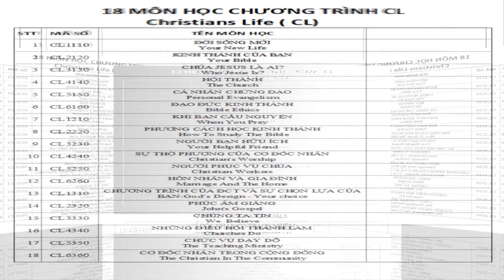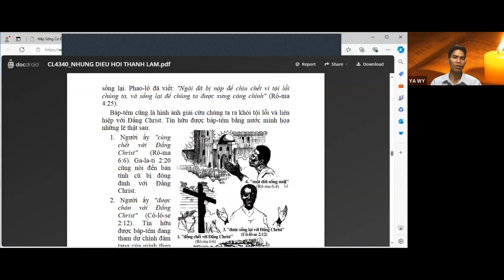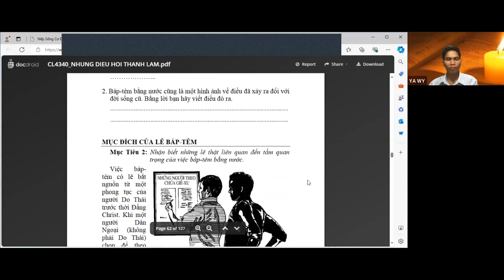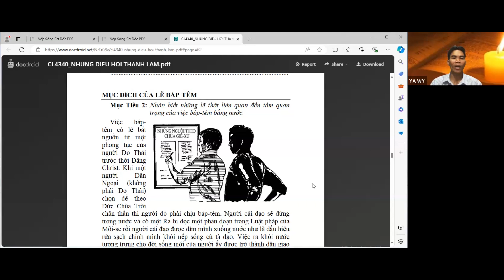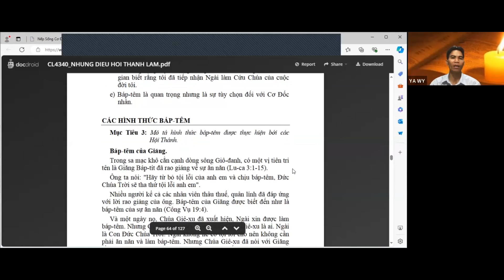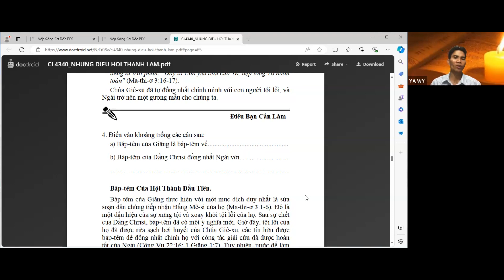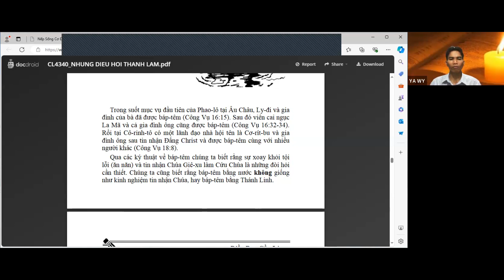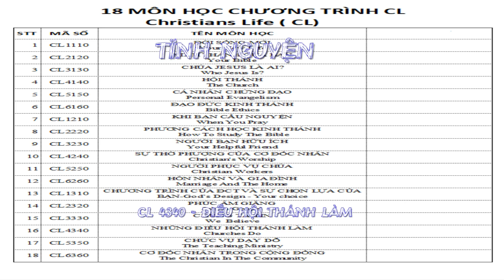CL/Q16/B5: HỘI THÁNH BÁP-TÊM CHO CÁC TÍN HỮU - MS JA WY (Q16 NHỮNG ĐIỀU HỘI THÁNH LÀM CL4340) LĐTGPÂ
CL/Q16/B5: HỘI THÁNH BÁP-TÊM CHO CÁC TÍN HỮU
 (Q16 NHỮNG ĐIỀU HỘI THÁNH LÀM CL4340)

Trong bài học nầy bạn sẽ học về:
Báp-têm là một hình ảnh tượng trưng.
Mục đích của lễ Báp-têm.
Những hình thức Báp-têm.

Bài học nầy sẽ giúp bạn:
• Chấp nhận thánh lễ Báp-têm bằng nước cho chính mình.
• Đánh giá những hình thức Báp-têm trong sự soi sáng của Kinh Thánh.

Mục tiêu 1: Mô tả những hình ảnh hay biểu tượng của Báp-têm bằng nước.
 Chúa Jêsus đã lập ra hai thánh lễ - Báp-têm bằng nước và Tiệc thánh, cả hai mô tả sống động những lẽ thật vĩ đại của Kinh Thánh trong hình thức có thể nhìn thấy được. Thánh lễ là một luật lệ được lập ra hay là một qui định có thẩm quyền. Các thánh lễ của  Hội Thánh được dựa trên uy quyền của Lời Đức Chúa Trời. Trong bài học nầy chúng ta sẽ đến với thánh lễ đầu tiên, đó là Báp-têm bằng nước.
 Báp-têm bằng nước đưa ra một hình ảnh tượng trưng gồm có hai phần. Thứ nhất là Đấng Christ chết thay cho chúng ta.
“Trước hết, tôi đã truyền đạt cho anh em điều chính tôi đã nhận lãnh, ấy là Đấng Christ chịu chết vì tội lỗi chúng ta theo lời  Kinh Thánh” (1 Cô-rinh-tô 15:3-4).
 Khi một người tin Chúa bước xuống nước mô tả Đấng Christ chết thay cho tội lỗi của họ. Khi người ấy ở dưới nước nói đến  Đấng Christ chịu chôn. Khi người ấy bước ra khỏi nước mô tả  Đấng Christ sống lại. Phao-lô đã viết: "Ngài đã bị nộp để chịu chết vì tội lỗi chúng ta, và sống lại để chúng ta được xưng công chính"  (Rô-ma 4:25).
 Báp-têm cũng là hình ảnh giải cứu chúng ta ra khỏi tội lỗi và liên hiệp với Đấng Christ. Tín hữu được Báp-têm bằng nước minh họa những lẽ thật sau:
1. Người ấy "cùng chết với Đấng Christ"  (Rô-ma 6:6).
Ga-la-ti 2:20 cũng nói đến bản tính cũ bị đóng đinh với  Đấng Christ.
2. Người ấy "được chôn với Đấng Christ" (Cô-lô-se 2:12). Tín hữu được Báp-têm đang tham dự chính đám tang của mình theo ý nghĩa thuộc linh! Đời sống cũ phải bị chết và chôn.
3. Người ấy "được sống lại với Đấng Christ" (Cô-lô-se 2:12).  Chúa Jêsus nói: "Bởi vì Ta sống, các con cũng sẽ sống" (Giăng 14:19).
4. Bây giờ người ấy sống "một đời sống mới" (Rô-ma 6:4).
Giống như Phao-lô, ông có thể nói "tôi không còn sống nữa … nhưng Đấng Christ sống trong tôi" (Ga-la-ti 2:20).
Báp-têm của Cơ-đốc nhân được tóm lược vắn tắt trong những lời nầy:
"Người nào trong anh em đã được Báp-têm để thuộc về
Đấng Christ đều mặc lấy Đấng Christ" (Ga-la-ti 3:27).

Mục tiêu 2: Nhận biết những lẽ thật liên quan đến tầm quan trọng của việc Báp-têm bằng nước.

 Ngày hôm nay, Báp-têm bằng nước là một lời chứng công khai rằng một tín hữu đã tiếp nhận Đấng Christ và chọn để bước theo Ngài trong mối thông công của một Hội Thánh địa phương.

CÁC HÌNH THỨC BÁP-TÊM

Mục tiêu 3: Mô tả hình thức Báp-têm được thực hiện bởi các  Hội Thánh.

Báp-têm của Giăng
Trong sa mạc khô cằn cạnh dòng sông Giô-đanh, có một vị tiên tri tên là Giăng Báp-tít đã rao giảng về sự ăn năn (Lu-ca 3:1-15).
Ông ta nói: "Hãy từ bỏ tội lỗi của anh em và chịu Báp-têm,  Đức Chúa Trời sẽ tha thứ tội lỗi anh em".
 Nhiều người kể cả các nhân viên thâu thuế, quân lính đã đáp ứng với lời rao giảng của ông. Báp-têm của Giăng được biết đến như là Báp-têm của sự ăn năn (Công Vụ 19:4).

Báp-têm của Hội Thánh đầu tiên
 Báp-têm của Giăng thực hiện với một mục đích duy nhất là sửa soạn dân chúng tiếp nhận Đấng Mê-si của họ (Ma-thi-ơ 3:1-6). Đó là một dấu hiệu của sự xưng tội và xoay khỏi tội lỗi của họ. Sau sự chết của Đấng Christ, Báp-têm đã có một ý nghĩa mới. Giờ đây, tội lỗi của họ đã được rửa sạch bởi huyết của Chúa Jêsus, các tín hữu được Báp-têm để đồng nhất chính họ với công tác giải cứu đã được hoàn tất của Ngài (Công Vụ 22:16; 1 Giăng 1:7). Tuy nhiên, nước để làm Báp-têm không thể nào rửa sạch tội lỗi! Sự rửa sạch tội lỗi chỉ đến qua sự đổ huyết của Đấng Christ.
Đại Mạng Lệnh (Ma-thi-ơ 28:19-20) đã nêu lên chỉ thị rõ ràng của Đấng Christ là môn đồ hóa. Ngài nói với các môn đồ của Ngài 1) Đi đến các dân tộc ở khắp nơi, 2) Báp-têm cho họ, 3) Dạy dỗ họ.

Nếu bạn chưa được Báp-têm bằng nước, chúng tôi hi vọng bài học nầy sẽ giúp bạn hiểu những gì Kinh Thánh dạy về Báp-têm. Khi bạn vâng theo Chúa qua sự Báp-têm, những ơn phước của Ngài đang chờ đợi bạn!
LIÊN ĐOÀN TRUYỀN GIÁO PHÚC ÂM / Mục sư LÊ MINH ĐỨC (INTER   EVANGELISTIC   MOVEMENT)